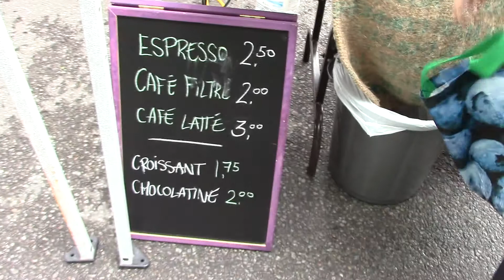marché deschambault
marché public a deschambault avec musique